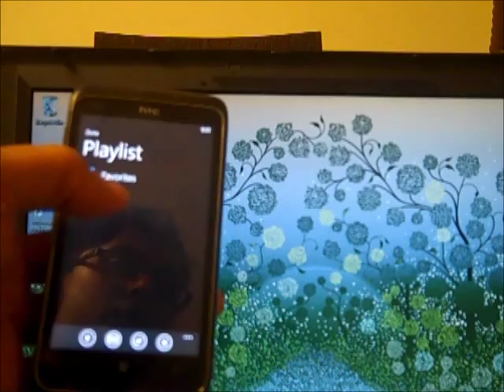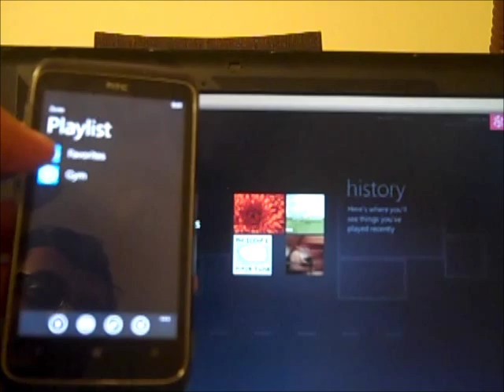How to control Zune from PC Remote app?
The video describes how to Control with from Windows Phone using PC Remote Pro! You can play, playlist, songs and you do not need to be in front of your computer